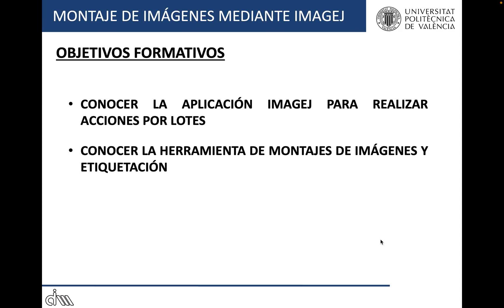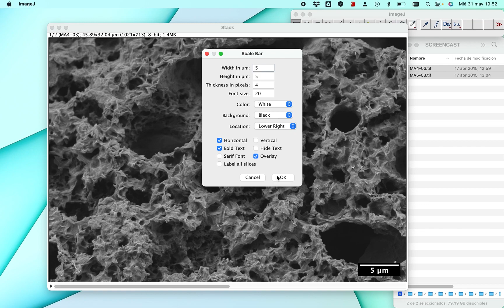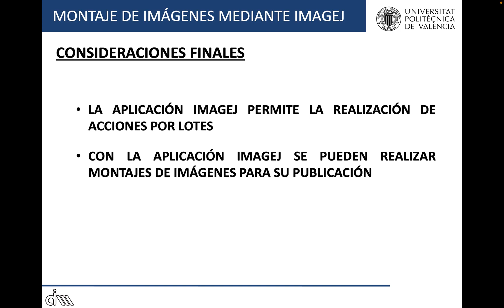Montaje de imágenes mediante ImageJ| UPV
Título: Montaje de imágenes mediante ImageJ

Descripción: García Sanoguera, David; Gómez Caturla, Jaume; Ivorra Martínez, Juan; Moreno García, Virginia;

En este screencast se explica el trabajo por lotes de ImageJ, con el objetivo de recortar lotes de imágenes de microscopía, insertar barras de escalas y realizar montajes para su publicación.

Autor/a: García Sanoguera David